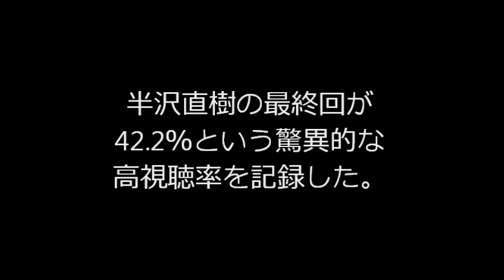半沢直樹 最終回 まさかの放送事故！？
大人気ドラマ「半沢直樹」の 最終回で放送事故？なるハプニングが起きた。
クライマックスのシーンで、なんとカメラマンが見切れてしまい
映像に映ってしまっているのだ。

もちろん、あれだけの42.2％の高視聴率だけに
リアルタイムでも気づいた人は少なくないだろう。

番組制作側の確認不足としか思えないが
もしかして時間がなく慌てて撮影したのか？

ですが、これはこれで話題性がありますね～w

みなさんはどう思いますか？